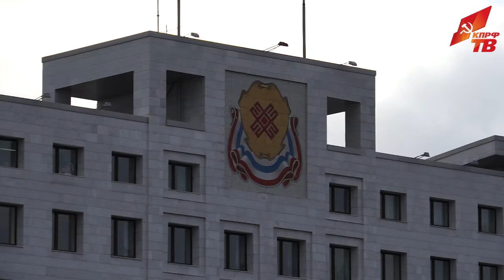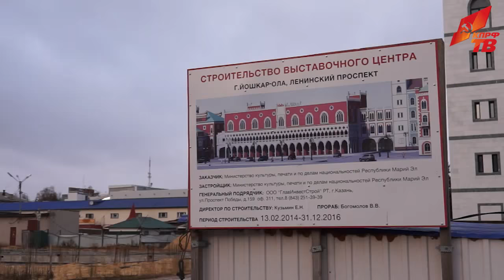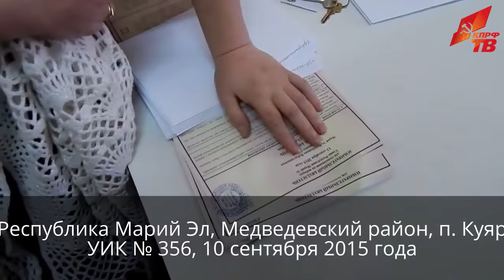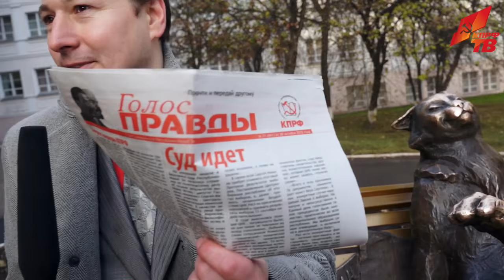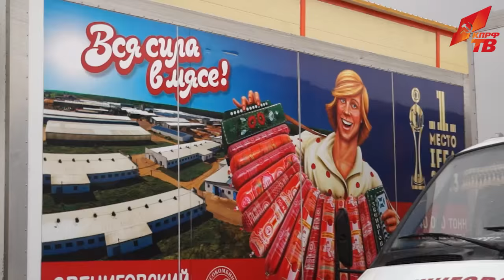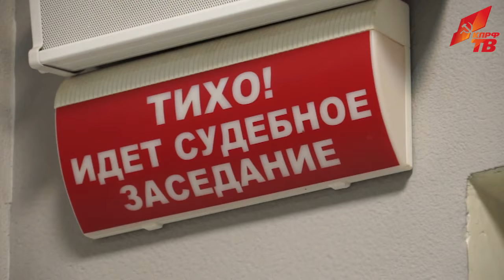Грязные выборы «марийского князя»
В Верховном суде Марий Эл продолжаются слушания об отмене итогов выборов главы республики 2015 года. По мнению КПРФ – выборы проходили с грубейшими нарушениями. А бессменным главой Марий Эл Леонидом Маркеловым уже заинтересовались в Генеральной прокуратуре РФ. О личности и делах «марийского князя» Леонида Маркелова репортаж Ивана Жушмана, Алексея Шелякова и Николая Прокопенко.